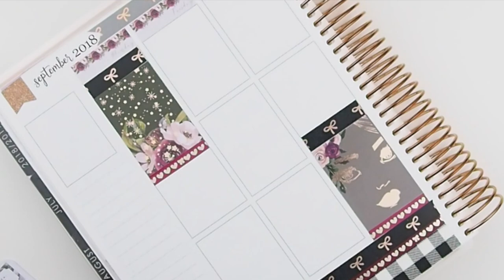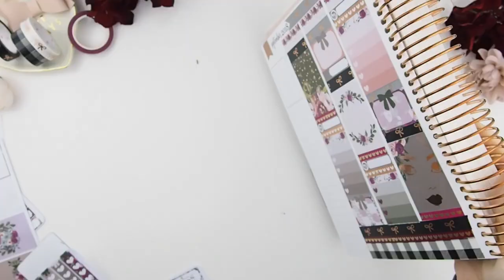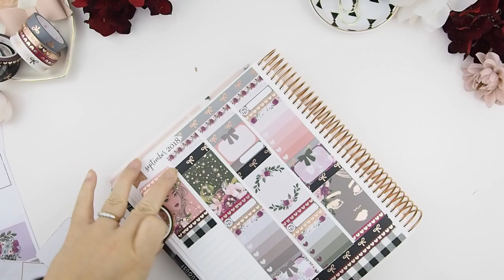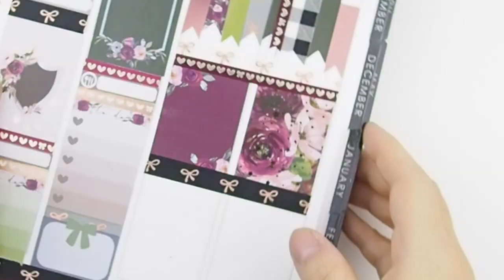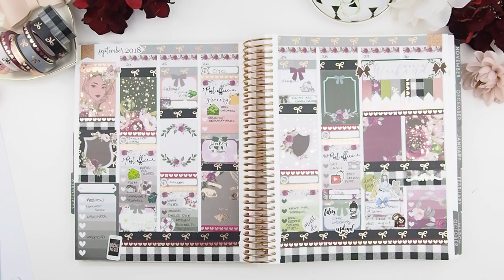PLAN WITH ME ❤ AUTUMN MUSE ❤ SEPT2018 Wk 4| ThePinkRoomCo.🎀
H E L L O P I N K I E S!
It's been a long while but I am back and I want and determined to make this work. I want a trophy Erin Condren Planner. LOL.

❤Shop mentioned & materials and where to find them❤

If you see something in the video that you like and was wondering where I have purchased it, please do not hesitate to ask or leave a comment below and I will direct you to where I purchased the item.

XOxoXO

321 Lakeshore Rd. W.
Mississauga ON L5H 1G8
CANADA

Colour Pen Set I love to use
Sharpie